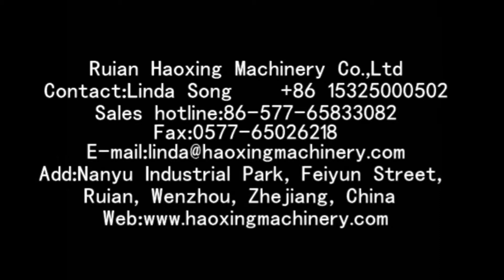Easy to operate full automatic machine to make pocket envelope